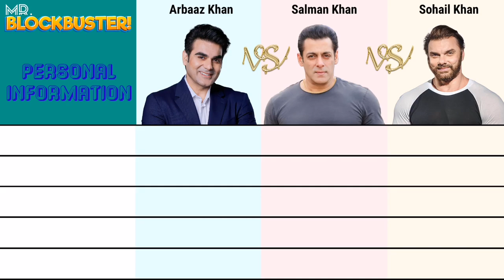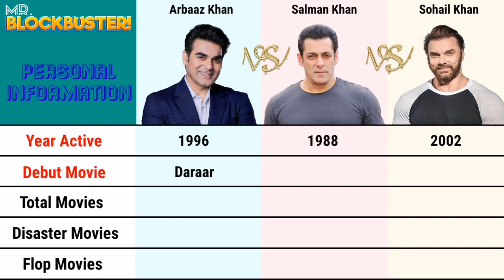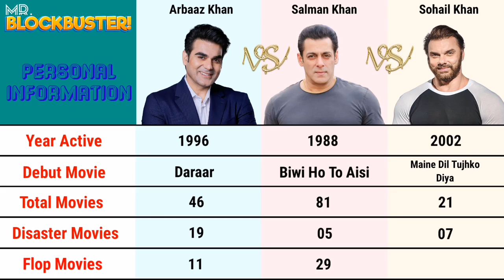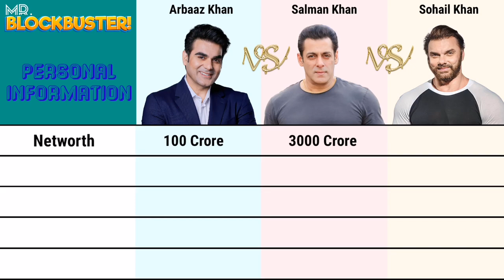Salman Khan vs Sohail Khan vs Arbaz Khan Comparison 2023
Hallo guys welcome to a new video in this video we compare Salman, Sohail Khan and Arbaaz Khan.

Cover Topic :

Salman Khan Age, Date of birth, networth, All Movies Verdict, Salman Khan flop movies, hit movies, blockbuster movies.

Arbaaz Khan Age, Date of birth, networth, All Movies Verdict, Salman Khan flop movies, hit movies, blockbuster movies.

Sohail Khan Age, Date of birth, networth, All Movies Verdict, Salman Khan flop movies, hit movies, blockbuster movies.